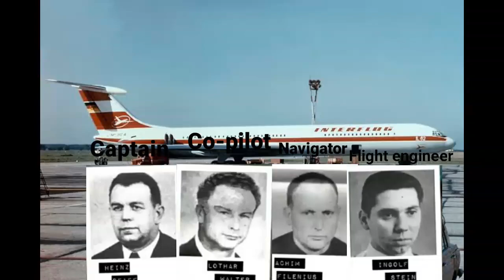Pilots Photo-Interflug Flight 450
The 1972 Königs Wusterhausen air disaster occurred on 14 August when Interflug Flight 450[1] Ilyushin Il-62 crashed shortly after take-off from Berlin-Schönefeld Airport in Schönefeld, East Germany, on a holiday charter flight to Burgas, Bulgaria.[2] The accident was caused by a fire in the aft cargo bay. All 156 passengers and crew died. To date, it is the deadliest aviation accident in Germany.[3][4]